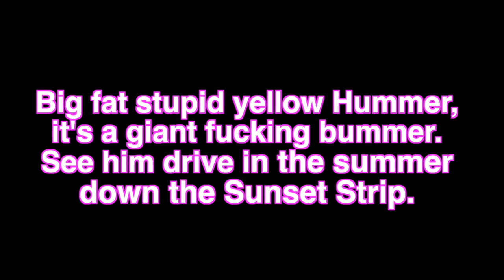Josh Freese "Heavy Metal Car Collection" with Taylor Hawkins.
This is 1 of many 60 second songs from my "Quickies" series that I wrote and recorded at the beginning of the 2020 Covid 19 lockdown. Taylor Hawkins was my only friend with long hair, leopard print spandex and blades so of course I had to ask him to be in the video! And he's the coolest so of course he said yes. I'll eventually release this with about 25-30 other 1 minute songs as a record at some point.